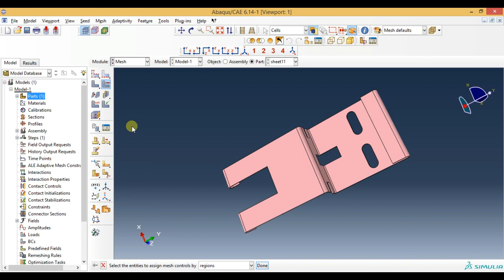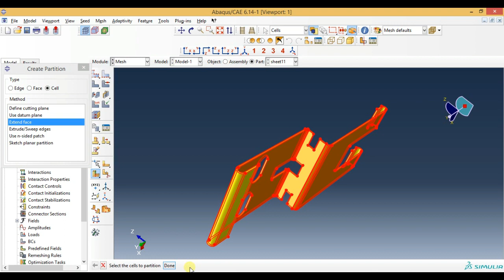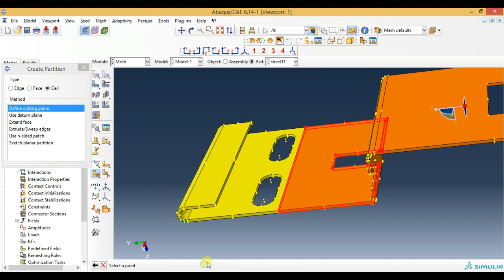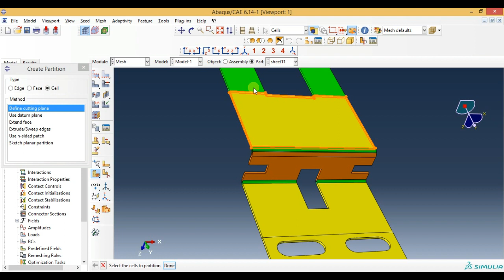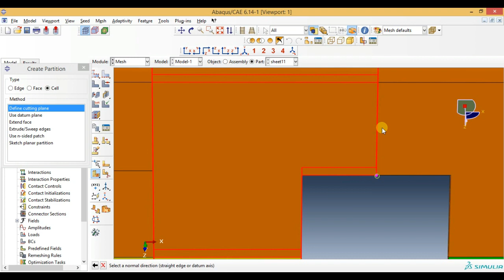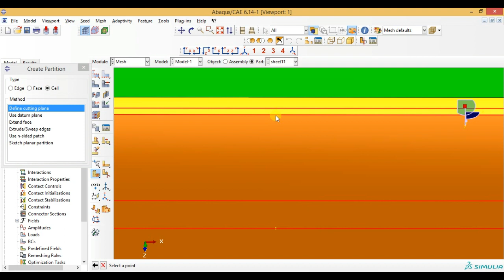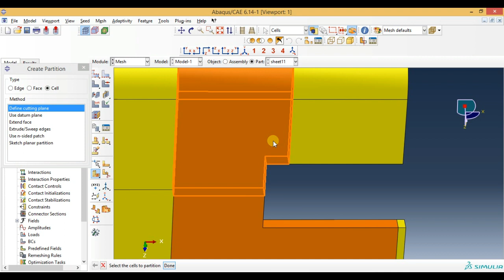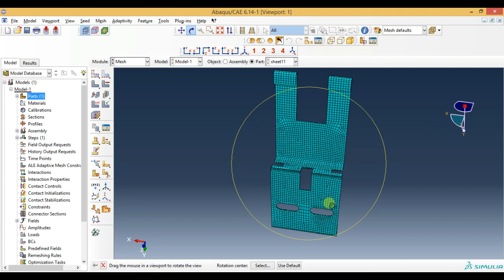Abaqus Tutorial Videos - Meshing Sheet Metal Part in Abaqus 6.14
This video shows abaqus meshing tutorials for beginners.This video gives you how to mesh sheet metal part in abaqus.This video also how to do partitioning using different methods.